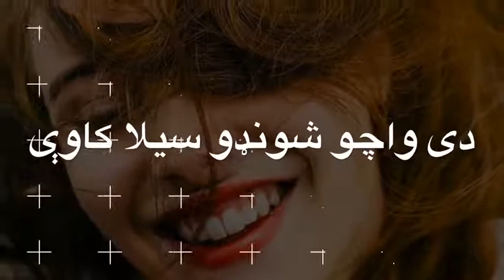⚡ Malang.typist ⚡ | Mana tapos Da Ucho Shondu Ma Kawa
⚡ Malang typist ⚡
new video of today 😂😂⚡⚡